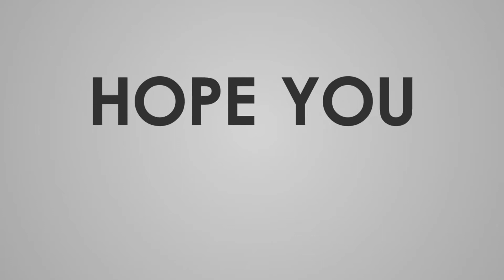মাঝ সমুদ্রে নির্জন দ্বীপে রহস্যময় প্রাচীন শহর কেন এটি ‘ভূতুড়ে দ্বীপ’ হিসেবে পরিচিত জানলে চমকে যাবেন